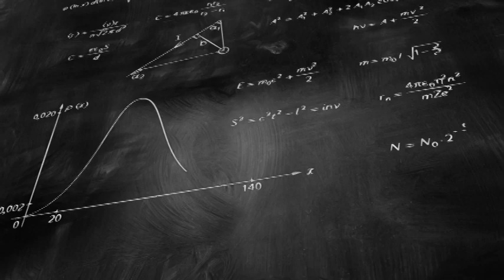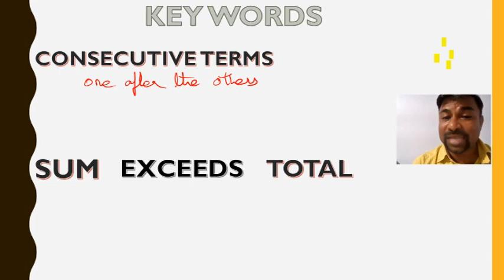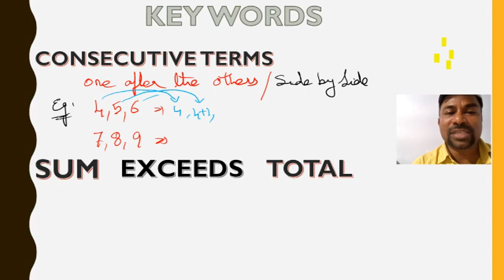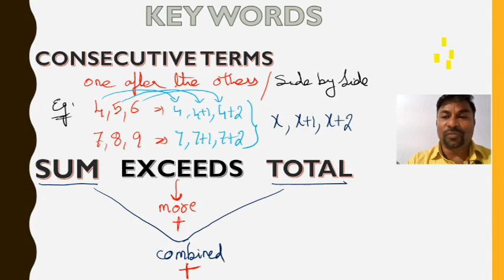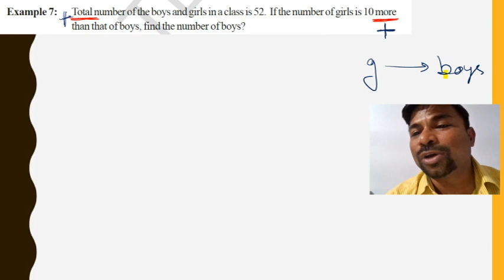SIMPLE EQUATION WORD PROBLEMS 3 3 SUMS CONSECUTIVE TERMS EXCEEDS SUMS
CONVERTING THE KEY WORDS OF CONSECUTIVE TERMS AND EXCEEDS IN TERMS OF WORD PROBLEMS OF SIMPLE EQUATION AND SOLVING